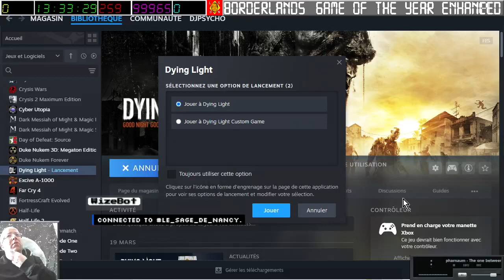[13-04-2024] Dying Light 1 (HellRaid) [LSDN]